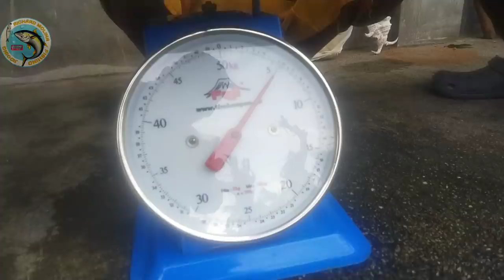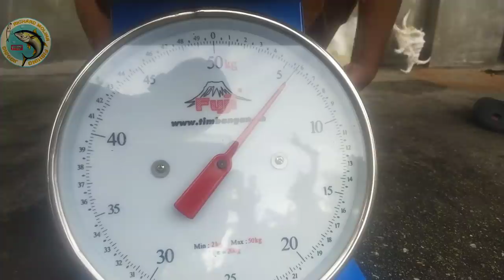BIG LONGNOSE EMPEROR FISH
This fish is a shallow dweller fish. They hunt food from 100 meters to the shoreline.

This is my second Longnose Emperor Fish. The first one I got weights around 4.5kg sad to say I don't have video of it

This one weights 5.8kg. And good thing I got a video on how I catch it.